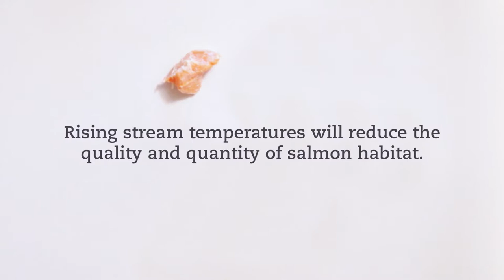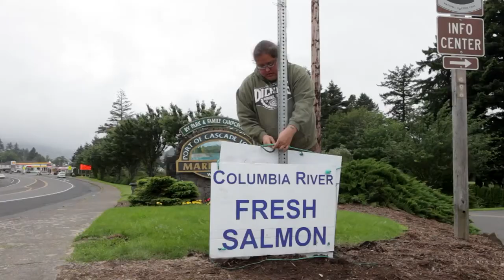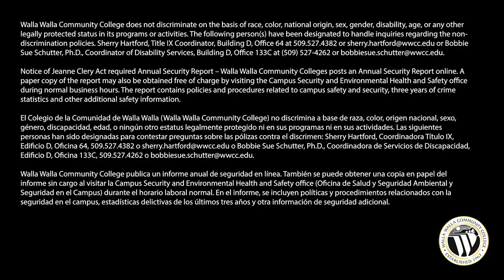Facing Climate Change Plateau Tribes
The Umatilla Tribe in northeastern Oregon promised to take care of the foods that promised to take care of them: water, fish, game, roots and berries. Can they keep that promise in a warming world? Rising temperatures impact every stage of the salmon lifecycle. Salmon need cold, clear and clean water to survive. In winter, more rain and earlier snowmelt increase the risk of floods that can destroy salmon spawning grounds. In summer, low flows reduce the quantity and quality of salmon habitat. Warmer water temperatures physically stress the fish and block migration routes.

Climate change could also shift the ranges of roots and berries. Scientists project that air temperatures in the Pacific Northwest will increase 3°F by the 2040s, and even relatively small increases in temperature can alter conditions that sustain life. With temperatures changing too quickly for native plants to adapt, their range may shift north or to higher elevations for cooler temperatures. Some may become extinct.

The Umatilla's First Foods have deep history, extending back to original creation beliefs. What's new is the application of this tradition to modern land management decisions affecting all of the reservation's 178,000 acres – from the salmon that spawn in the floodplains to huckleberries growing in the mountains, and beyond to other lands where the tribe has rights to harvest and gather traditional foods.

The Umatilla might be the first tribe in the nation to use foods served at the Longhouse table to guide the way they protect, restore and manage natural resources. The First Foods promise to take care of water, fish, game, roots and berries continues to serve the Umatilla as they adapt to a changing landscape.